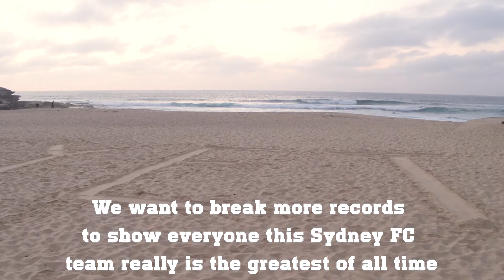NotDoneYet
We're taking over the town and we're NotDoneYet...